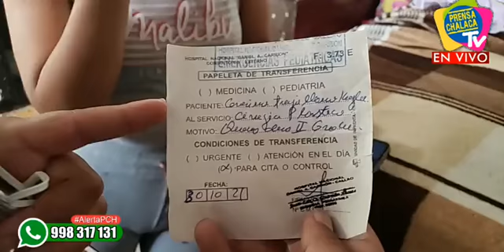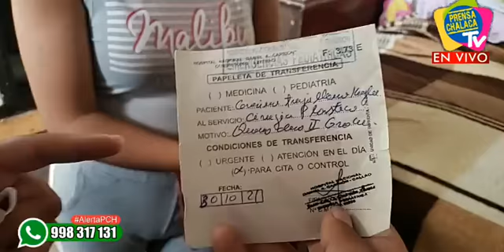BEBÉ QUEDÓ CON EL CUERPO QUEMADO NECESITA ATENCIÓN URGENTE‼️😨😭 | PRENSA CHALACA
🔴BEBÉ QUEDÓ CON EL CUERPO QUEMADO NECESITA ATENCIÓN URGENTE‼️😨😭
La pequeña Kaylee Xiomara Ceverino Trujillano (3) tiene quemaduras de 2do grado, necesita atención médica y medicinas.
📍Jr Alfonso Ugarte
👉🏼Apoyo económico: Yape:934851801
Brisett Trujillano Mosqueira